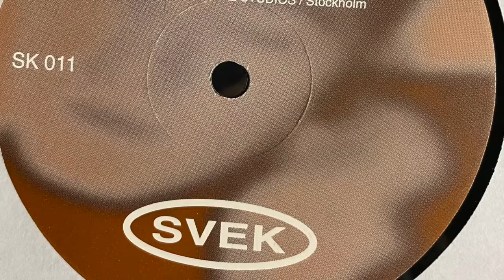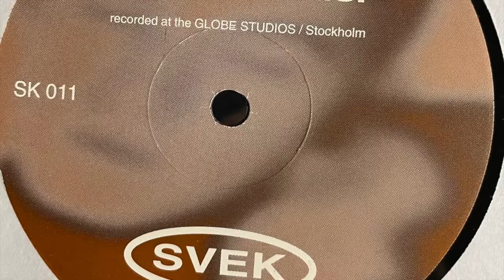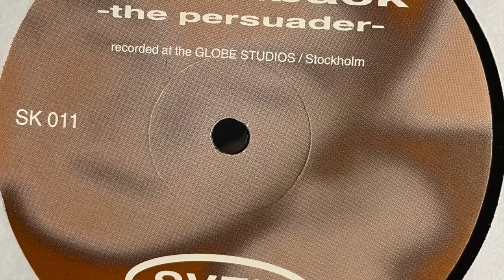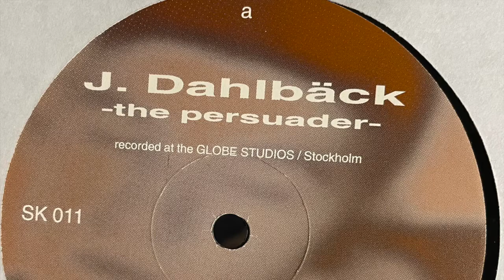J. Dahlbäck ‎– Untitled (A1) [1997]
Svek ‎– SK 011

(1997)